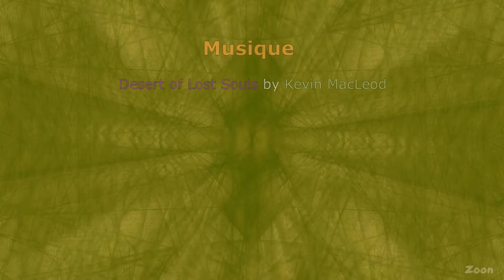Le Gendarme – The firebug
(Pyrrhocoris apterus)
Le gendarme, ou Pyrrhocore

Embranchement : Arthropoda
Sous-embranchement : Hexapoda
Classe : Insecta
Sous-classe : Pterygota
Infra-classe : Neoptera
Super-ordre : Hemipteroidea
Ordre : Hemiptera
Sous-ordre : Heteroptera
Famille : Pyrrhocoridae

Taille : 9 à 11,5 mm de longueur
Alimentation : Ils sont polyphages, mais se nourrissent essentiellement de graines de Malvaceae : rose trémière, Althaea, Malva, Hibiscus et de Tiliaceae : Tilia (tilleuls, mangent les fruits tombés à terre), dévorant aussi les œufs d'autres insectes et des insectes morts (parfois même vivants).
Habitat : partout sauf en haute montagne.
Diffusion : Eurasiatique, c'est la punaise d'Europe la plus commune et la plus répandue : on la rencontre dans les zones tempérées d'Europe et dans la zone méditerranéenne, jusqu'à l'Inde.

 Le gendarme, ou pyrrhocore, Pyrrhocoris apterus (du grec ancien : πυρρός / purrós, « roux », et κόρις / kóris, « punaise »), appelé aussi diable ou cherche-midi, en raison de son attirance pour le soleil au zénith, est une espèce d'insectes hémiptères hétéroptères de la famille des Pyrrhocoridae.  Bien d'autres noms vernaculaires ou régionaux lui sont attribués : soldat, punaise rouge, punaise de feu, suisse, diable cherche-midi, bête indienne ou pompier.

Le nom gendarme vient du fait que les couleurs et motifs rappellent les habits rouge et noir des gendarmes à partir de la fin du XVIIe siècle. C'est pour les mêmes raisons que le pyrrhocore est également appelé Soldat ou Suisse.

L'accouplement a lieu principalement au début du printemps et dure fréquemment entre 12 heures et 7 jours. Cet accouplement prolongé est probablement un moyen pour les mâles d'empêcher la compétition avec d'autres mâles.

La femelle pond de 50 à 70 œufs sur la terre humide, dans un petit terrier qu'elle a creusé à cet effet ou parmi les feuilles mortes. Les œufs de gendarmes sont noirs ou blancs. Leurs larves, rouges ou orange uni éclosent en mai et deviennent adultes au début de l'hiver.

De plus, bien que pourvu d'un rostre très développé, le gendarme est totalement inoffensif et, fait assez rare chez les punaises terrestres, il n'a pas d'odeur.